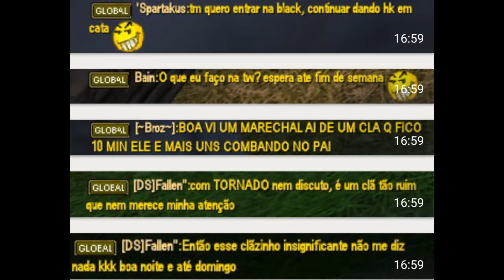TW tornado X Black'sCai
Ultima TW da Season garantindo o 5º
forte abraço e próxima Season tamos ai dnv pra matar mais pombo

OBS: OS  CONTEÚDOS DE ÁUDIO UTILIZADOS NESTE VÍDEO NÃO ME PERTENCEM, E DOU TODO CRÉDITO PARA SEUS DONOS. SEM A INTENÇÃO DE INFRINGIR OS DIREITOS AUTORAIS.